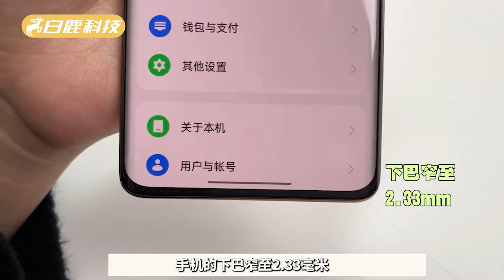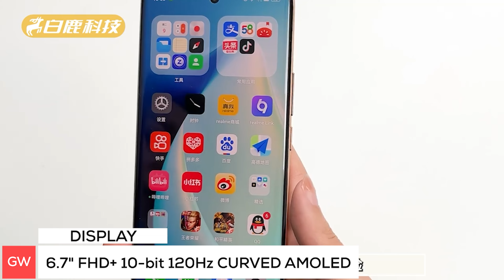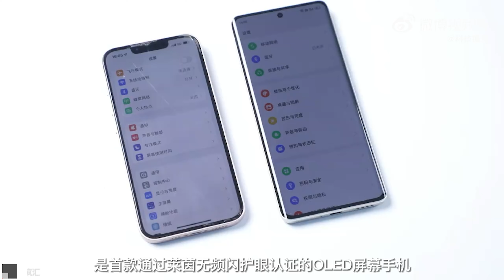🔥 Realme 12 Pro Plus Launch Date Confirmed!!! | ⚡ Realme 12 Pro Plus Specs, Price, Features, Launch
Hello,

In this video, I am going to tell you about realme 12 pro plus and its specifications and features.

Topic Covered -

realme 12 pro plus first looks
realme 12 pro plus hands on
realme 12 pro plus performance
realme 12 pro plus gaming test
realme 12 pro plus gsmarena
realme 12 pro plus unboxing in india
realme 12 pro plus unboxing in hindi
realme 12 pro plus price india